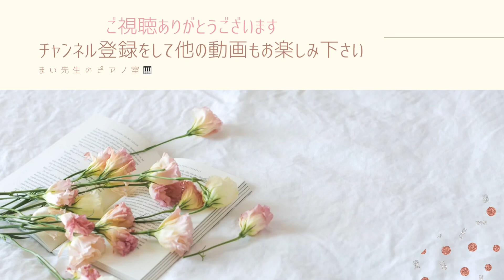大地の歩き方(森山智宏)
こどもの発表会・コンクール用ピアノ曲集
『午後のステップ』より

カワイこどもコンクール　Aコース（小学校6年生以下の部）課題曲です。